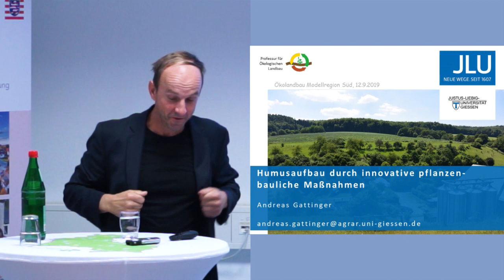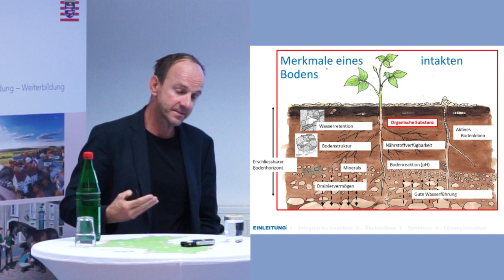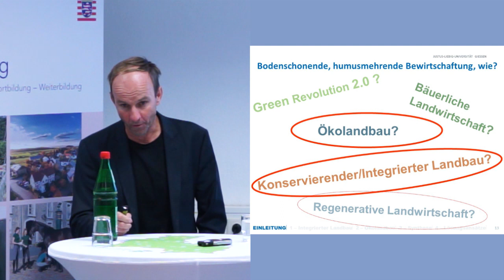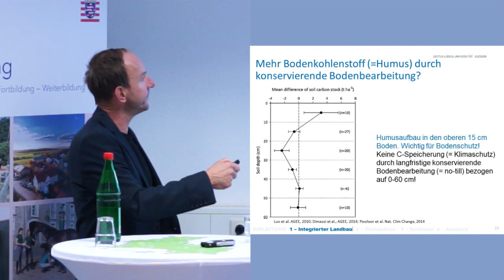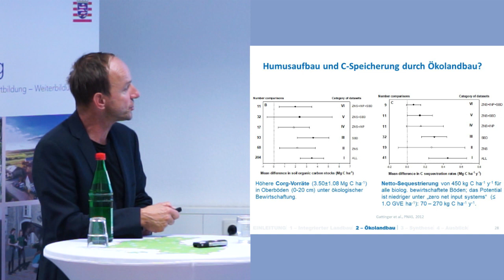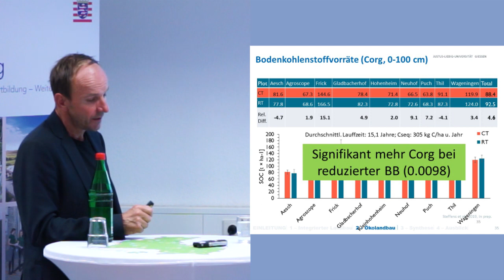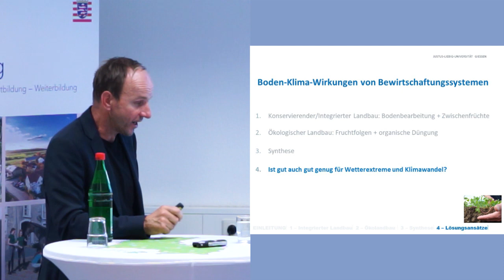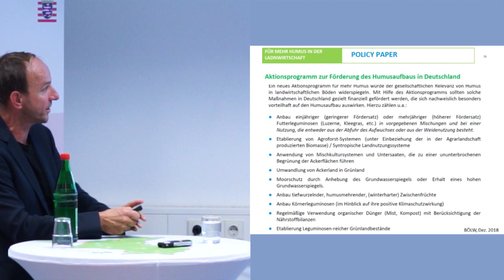Nachhaltige Bodennutzung - Prof. Andreas Gattinger - Humusaufbau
Humus und Klimaanpassung: Der Zusammenhang ist stärker als den meisten Menschen bewusst ist. Denn Humus hilft den Böden, sich an die aktuellen Klimaveränderungen anzupassen – von Starkregen bis Dürrephasen. Humus-Böden können Wasser besser aufnehmen und länger speichern. Diese Böden bieten zudem vielen Lebewesen ein Zuhause, die wiederum helfen, das Erdreich zu verbessern. Regenwürmer zum Beispiel helfen, den Boden zu belüften, und ihre Ausscheidungen machen ihn fruchtbarer. Hierdurch können sich Wurzeln leichter entfalten, die bei extremen Wetterlagen den Pflanzen beim Überleben helfen.

Um diese und viele weitere positive Effekte einer nachhaltigen Bodennutzung für Landwirtschaft und Gesellschaft ging es in einem Wissensaustausch, zu dem die Ökolandbau Modellregion SÜD - zu der auch der Kreis Groß-Gerau gehört - in die Räume des Landesbetriebs Landwirtschaft Hessen in Griesheim eingeladen hatte. Zunächst referierte dort Prof. Dr. Andreas Gattinger, Bio-Landwirt und Leiter der Professur für Ökologischen Landbau mit dem Schwerpunkt nachhaltige Bodennutzung an der Universität Gießen. Er informierte die rund 40 Zuhörerinnen und Zuhörer aus der Region zum Beispiel über Maßnahmen wie Gründüngung, angepasste Bodenbearbeitung und Agroforstsysteme.
Die Voraussetzungen für Humusbildung und Grundwasserschutz sind im Ökolandbau nach dem aktuellen Stand der Forschung als sehr gut zu bewerten, lautete ein Resümee.
Dr. Ulrich Hampl berichtete danach von seiner Arbeit für den Bodenfruchtbarkeitsfonds der Bio Stiftung Schweiz, der eine seiner Aufgaben darin sieht, die Landwirte beim Erhalt der Bodenfruchtbarkeit zu unterstützen: finanziell, fachlich und im Erfahrungsaustausch untereinander. Zum anderen erläuterte der Referent seine Erfahrungen mit der Europäischen Innovationspartnerschaft „Bravö“ in Baden-Württemberg. Sie beschäftigt sich damit, wie die Bodenfruchtbarkeit auch losgelöst von Tierhaltung nachhaltig gewährleistet werden kann.

„Der Boden geht uns alle an“, lautete ein Fazit der Veranstaltung. Die Böden in einem guten Zustand zu erhalten, sei eine gesamtgesellschaftliche Aufgabe. Der Ökolandbau könne einen wesentlichen Beitrag dazu leisten.

Organisiert hatte den Wissensaustausch das Team der Geschäftsstelle der Ökomodellregion. Die beiden Projektgruppen „Umstellungspilotbetriebe“ sowie „Grundwasser und Landwirtschaft“ sind Teil der Ökolandbau Modellregion SÜD, eines durch das Land Hessen seit Januar 2019 geförderten Projekts.